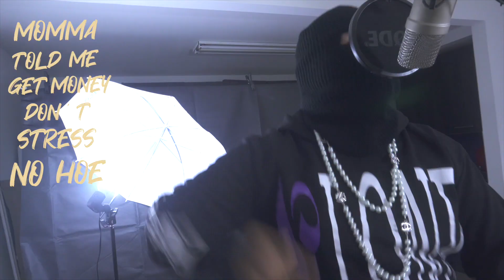Slim Pudge NUMBERS FREESTYLE (OFFICIAL VIDEO)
It's been a while since we've seen or heard from Slim wondering what was to come was on everyones mind... So we "tapped in" with the emerging musical sensation of the Bronx & we're very much impressed/pleased with what we've seen & heard. He's very much inspired & inspiring with an archive of sound & visual that will shape the future of the music as we speak. "Patience Is Key" is what Slim said when asked about his current hiatus from his project(s) also Insinuating that the outcome of his plot of return is much greater than what we foresee. " Be on the lookout for the wave cause its coming 2 Legit BABYYYY " , In the words of the young star .

Directed By : Robert K. Baez/Wonderland Studios
@COLORMYBANDS for more content .
For features, shows, radio interview(s) & other